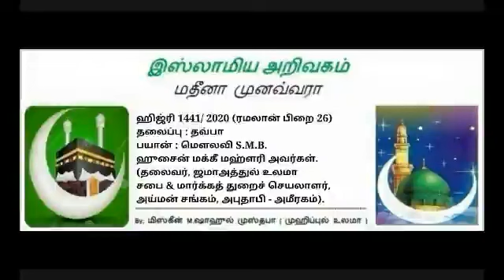26 - தவ்பா (பாவமன்னிப்பின்) இரவு.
பிஸ்மில்லாஹிர் ரஹ்மானிர் ரஹீம். நஹ்மதுஹு வநுஸல்லீ அலா ரசூலிஹில் கரீம்.

☪புனித மாமதீனத்து
   இஸ்லாமிய அறிவகத்தின்...

ரமலான்/1441,
மே/2020.
ரமலான் பிறை - 26
தலைப்பு : தவ்பா (பாவமன்னிப்பின்) இரவு.

பயான் :
மௌலவி   S.M.B.ஹுசைன் மக்கீ மஹ்ளரி அவர்கள் (தலைவர், ஜமாஅத்துல் உலமா சபை & மார்க்கத் துறைச் செயலாளர், அய்மன் சங்கம், அபுதாபி - அமீரகம்).